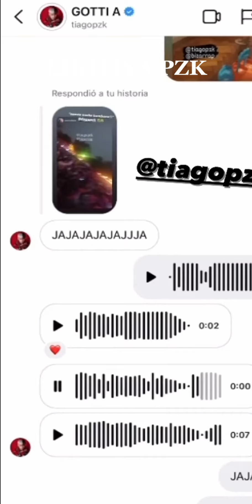Simplemente Tiago PZK ❤️